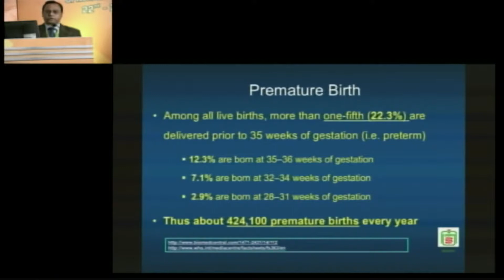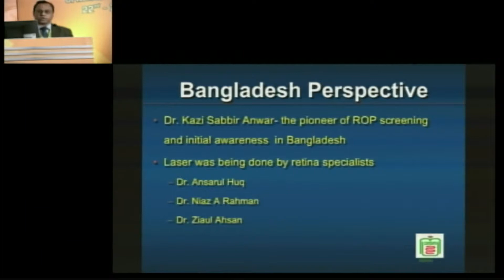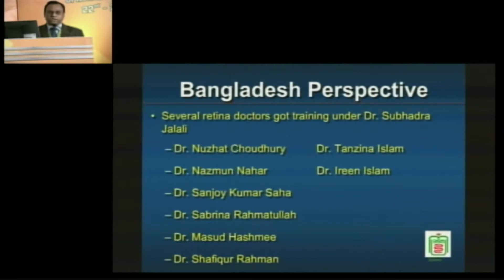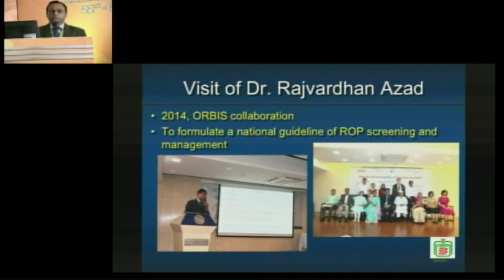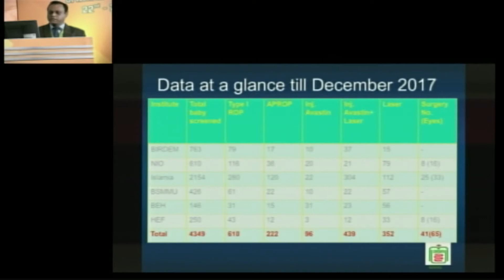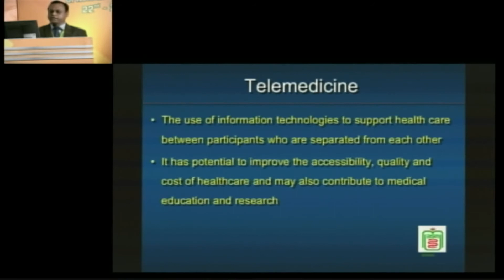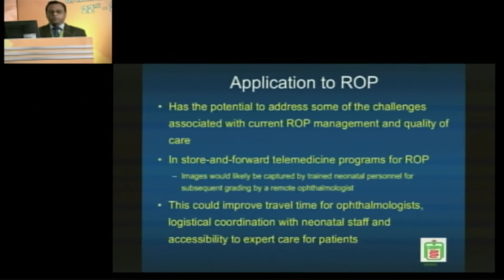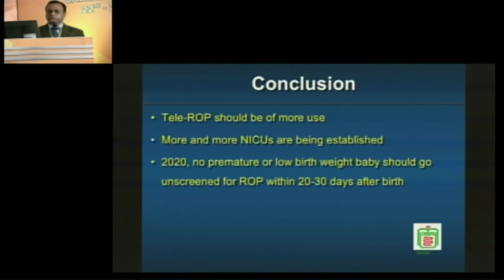AIOC2018 - IC086 - ROP screening and managing scenario in Bangladesh. Keynote by Dr. TARIQ REZA ALI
Screening for ROP- guidelines - Dr.Parijat Chandra
Examining of infants- tips and tricks including Retcam imaging - Prof.Anand Vinekar
Laser photocoagulation - Prof.Mangat R  Dogra
Anti VEGF drugs - Dr.karobi rani lahiri
Surgical management of stage 4 ROP - Dr.Subhadra Jalali
Controversies - Dr.Gopal Lingam